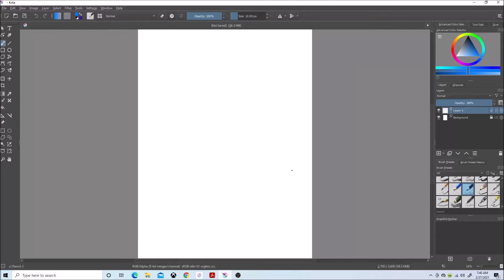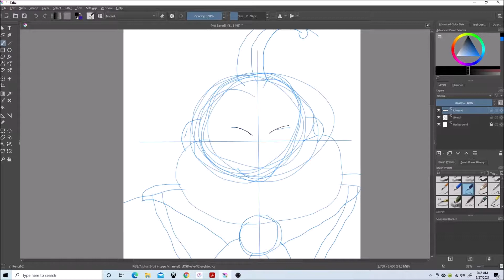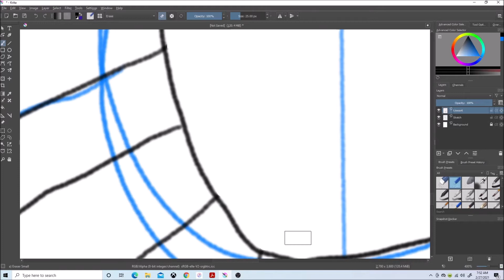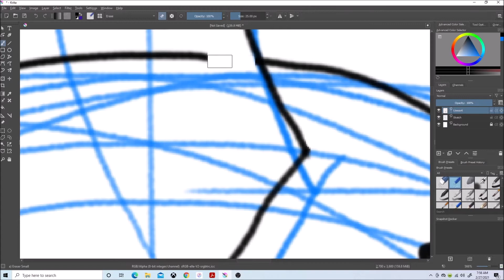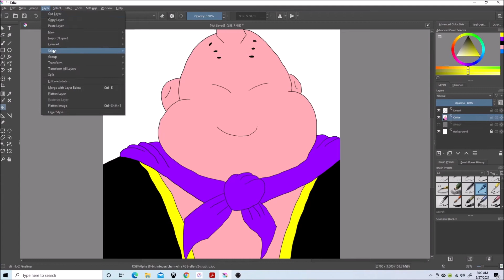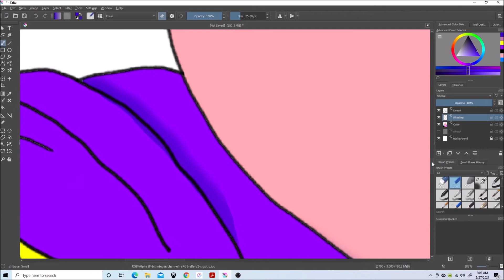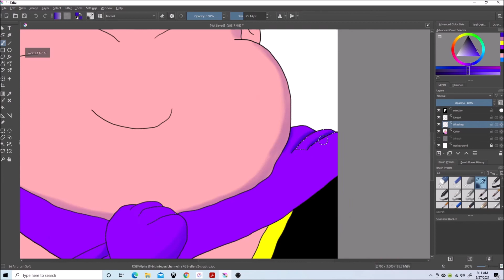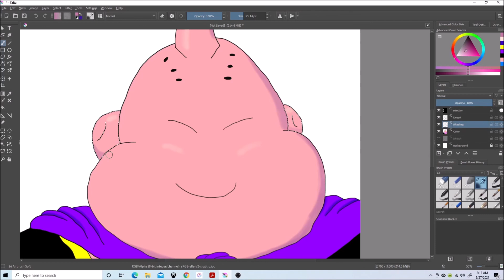Let's Draw Fat Majin Buu (Dragon Ball Z)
Character(c) Akira Toriyama